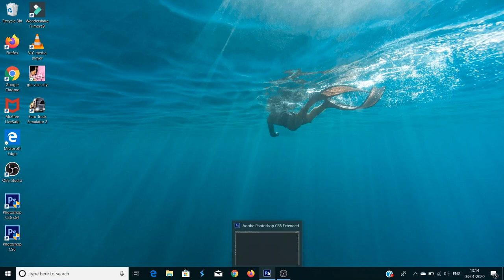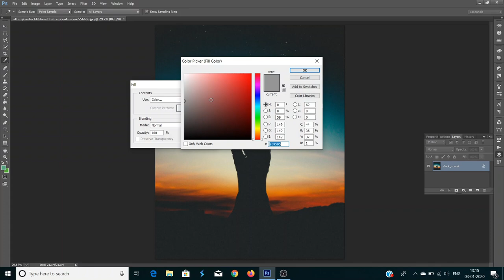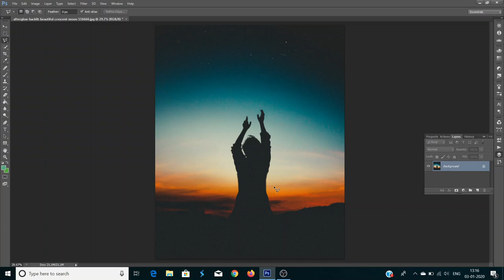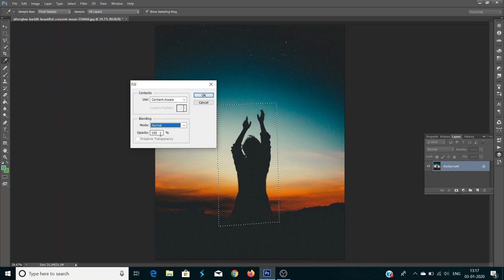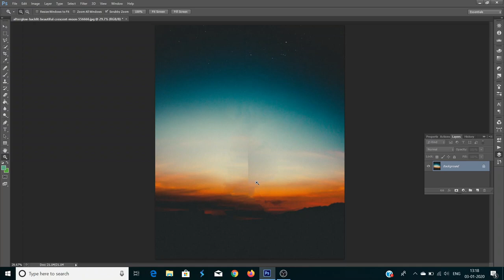How to remove an object from a photo | ஒரு போட்டோ வில் இருக்கும் பொருளை அகற்றுவது எப்படி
Hola! Here is the next video from the Photoshop lecture series. Watch this completely and give it a Thumbs Up if you really like it and if you have any doubts regarding this feel free to ask it in the comments section or through the Doubt form by clicking the below link.
•If you have not installed Photoshop yet, watch this video
   # Some important keys to remember:
• Move Tool (Keyboard: V)
• Marquee (Keyboard: M)
• Lasso (Keyboard: L)
• Magic Wand (Keyboard: W)
• Crop Tool (Keyboard: C)
• Eyedropper (Keyboard: I)
• Healing Brush (Keyboard: J)
• Paintbrush and Pencil (Keyboard: B)

Our videos will be uploaded on every Monday, Wednesday and Friday.